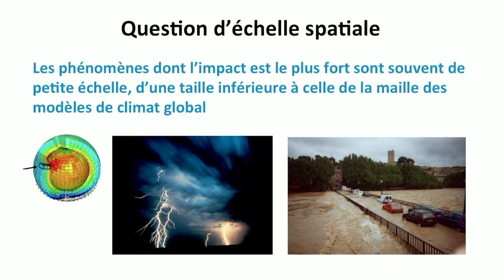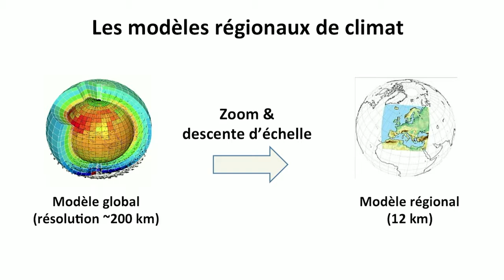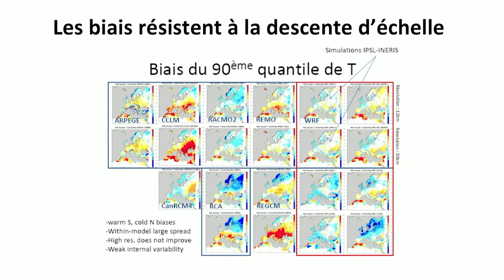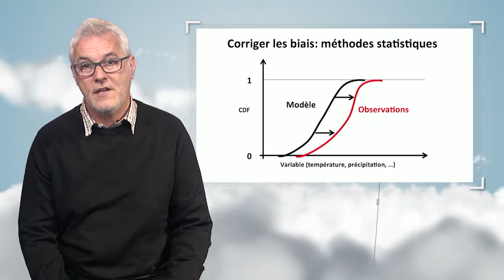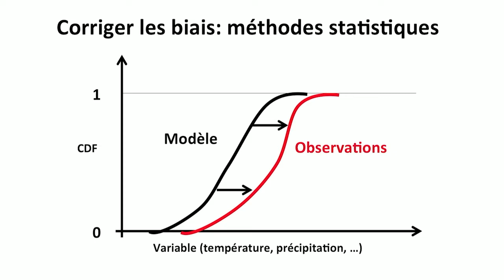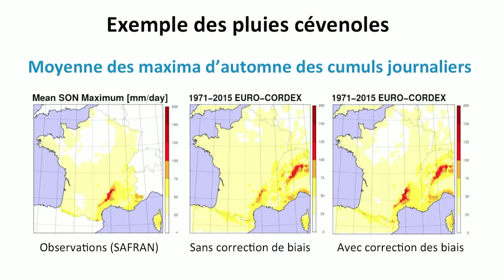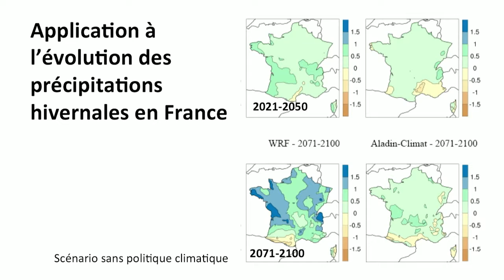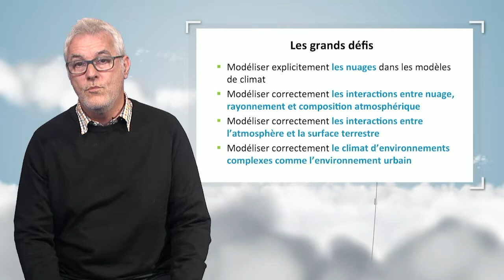Simulación del clima a escala humana